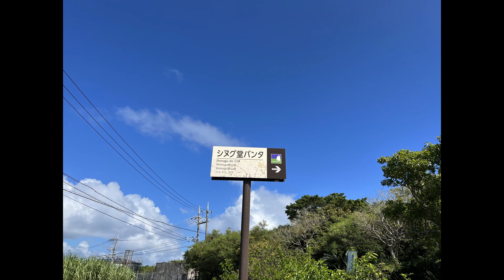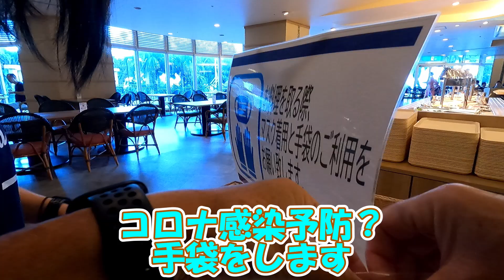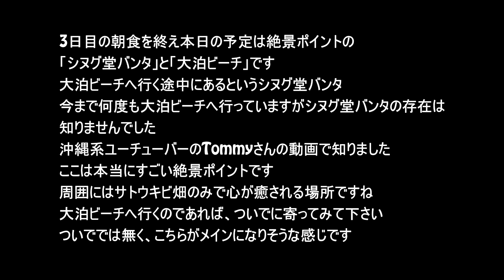2021年10月7日から三泊四日の沖縄旅行へ行ってきました。この動画は、10月9日の三日目の朝食からシヌグ堂バンタへの動画です。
2021年10月7日から三泊四日の沖縄旅行へ行ってきました。
2016年から始まった沖縄旅行でしたが、昨年の2020年は
コロナの影響で断念しました。
二年ぶりの沖縄旅行です。

この動画は3日目のシヌグ堂バンタへの動画です。
シヌグ堂バンタは大泊ビーチへ行く途中にありますが、今までに何度も大泊ビーチへ行った事があるのに「シヌグ堂バンタ」の存在は知りませんでした。
沖縄系ユーチューバーのTommyさんの動画で知りました。
こんなに綺麗な景色を紹介している人は少ないと思います。
周囲にはサトウキビ畑しかなく、大泊ビーチへ行くのであれば是非寄り道して欲しい場所です。
とりあえずこの動画を見て下さい。
山道を上って行きますがそんなに急で険しい道でもありませんので女性の方でも大丈夫と思います。

カメラ
iPhone13Pro